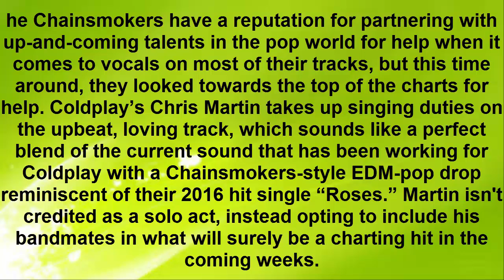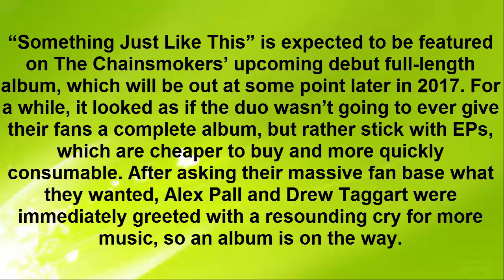The Chainsmokers And Coldplay Team Up For Surprise Single 'Something Just Like This'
Just a few moments ago, The Chainsmokers revealed a new single that few were expecting, and they did so in a very public way.

The production duo took to the stage at the BRIT Awards to debut a new tune entitled “Something Just Like This” with little warning. There had been rumors that some new music was on the way, but since they had just recently given the world another hit single, few could have imagined they would drop what could be another big tune so quickly.

The Chainsmokers have a reputation for partnering with up-and-coming talents in the pop world for help when it comes to vocals on most of their tracks, but this time around, they looked towards the top of the charts for help. Coldplay’s Chris Martin takes up singing duties on the upbeat, loving track, which sounds like a perfect blend of the current sound that has been working for Coldplay with a Chainsmokers-style EDM-pop drop reminiscent of their 2016 hit single “Roses.” Martin isn't credited as a solo act, instead opting to include his bandmates in what will surely be a charting hit in the coming weeks.

The release of “Something Just Like This” comes as something of a surprise given that the electronic duo is still busy promoting two other singles. Just last month, the NYC-based pairing dropped “Paris,” which sees member Drew Taggart fronting the majority of the vocals for the first time on a major single. That song debuted within the top 10 in both the U.S. and the U.K., and since then it has gone on to spend a handful of weeks inside the highest tier on the charts.

While “Paris” rises and falls, their biggest hit to date is still riding high, and it looks like the only thing that might take it down is another Chainsmokers radio smash. “Closer,” which features pop singer Halsey, ran the Hot 100 for an incredible 12 weeks straight last year, making it the longest-running chart-topper of 2016 and the fourth longest-running No. 1 hit of all time (a title it shares with a number of other super smashes). The song is currently at No. 5 on the all-genre singles tally, which this week makes it the single that has spent the greatest number of frames within the top five in U.S. history.

“Something Just Like This” is expected to be featured on The Chainsmokers’ upcoming debut full-length album, which will be out at some point later in 2017. For a while, it looked as if the duo wasn’t going to ever give their fans a complete album, but rather stick with EPs, which are cheaper to buy and more quickly consumable. After asking their massive fan base what they wanted, Alex Pall and Drew Taggart were immediately greeted with a resounding cry for more music, so an album is on the way.